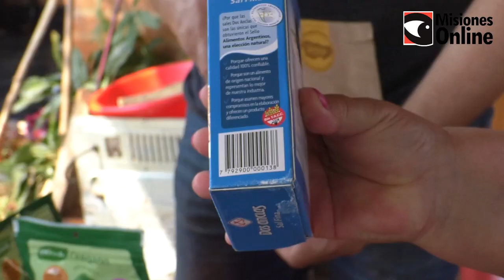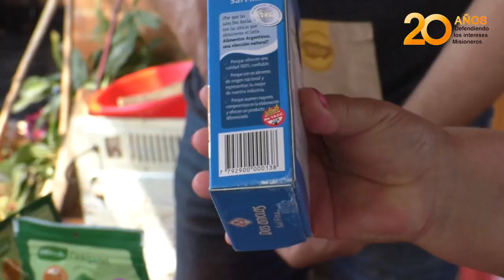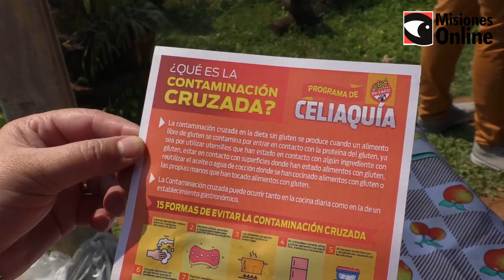Realizaron yopará para celíacos en Posadas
La actividad fue llevada a cabo por el Programa de Atención Integral  a Celíacos, dependiente del Ministerio de Desarrollo Social de Misiones